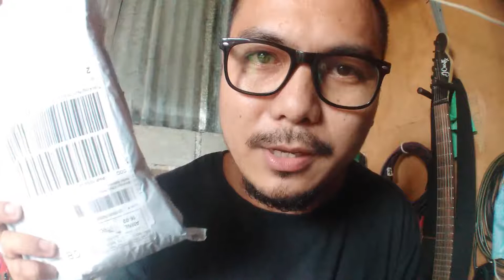Unboxing My New Guitar Pedal, Guitar cover of "Live Free and Let Me Die" by Skillet